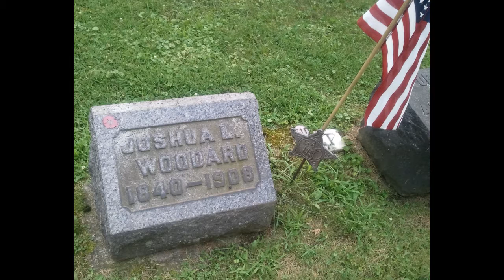Kent UCC Worship - July 7, 2019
Sermon: The Front Pew - Rev. Amy C. Gopp - United Church of Christ - Kent, OH
A Reading from the New Testament - Galatians 3:23-29